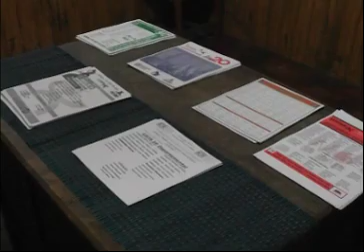02 rosmery tarrago